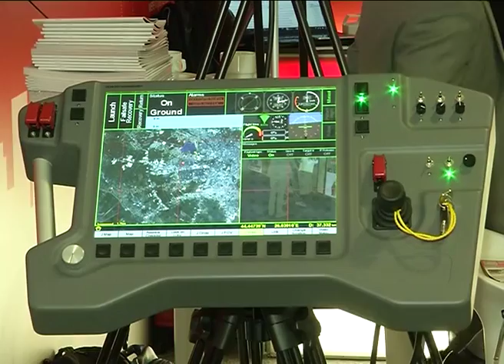”112”-მა მსოფლიოს 82 ქვეყანას შორის გაიმარჯვა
საქართველოს შინაგან საქმეთა სამინისტროს „112“-ის დეპარტამენტი, ადამიანების სიცოცხლის გადარჩენაში შეტანილი წვლილისთვის, მსოფლიოს 82 ქვეყანას შორის, გამარჯვებული უკვე მესამედ გახდა.

6 აპრილს, პრაღაში, ევროპის საგანგებო ნომრის ასოციაციის (EENA) ყოველწლიური დაჯილდოების ცერემონიაზე საქართველოს „112“ ნომინაციაში - „ინოვაციური სერვისი“ სმს და ვიდეოზარის სერვისით - საუკეთესოდ აღიარეს.

შსს-ს „112“-ის დეპარტამენტი ინოვაციური სერვისებისა და დაკავშირების ალტერნატიული არხების დანერგვაზე მუდმივად მუშაობს. გადაუდებელი დახმარების ოპერატიული მართვის ცენტრისთვის მნიშნელოვანია, რომ საქართველოში მყოფმა ნებისმიერმა მოქალაქემ საგანგებო სიტუაციებში „112“-თან დაკავშირება შეძლოს. ამ მიზნით, საქართველოს „112“-მა 2015 წლიდან სმს და ვიდეოზარის სერვისი დანერგა.